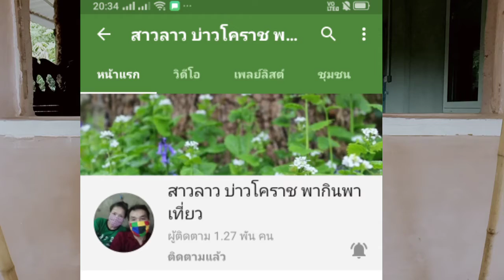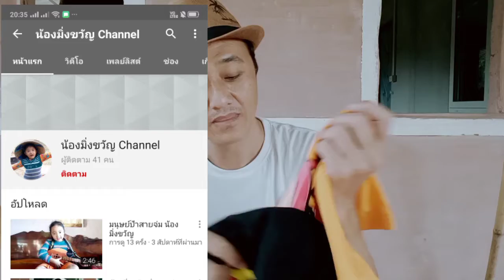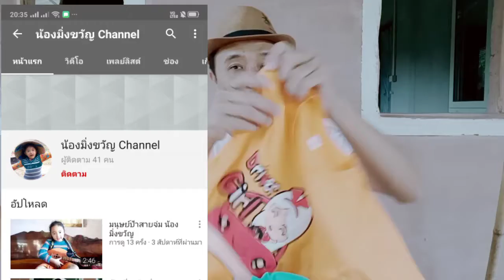ขอบคุณพัสดุลึกลับส่งมาไห้น้องมิ่งขวัญ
รีวิวขอบคุณของฝากจากช่อง สาวลาว บ่าวโคราช ส่งมาไห้ น้องมิ้งขวัญ chanel